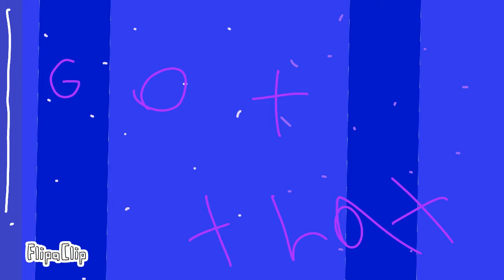Cause you got that mene